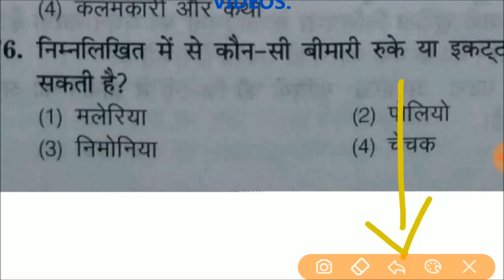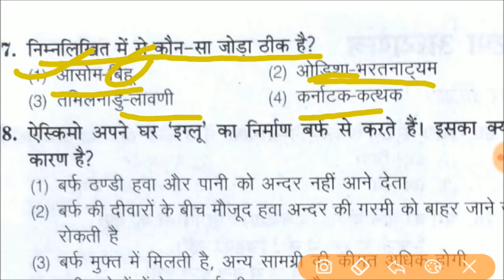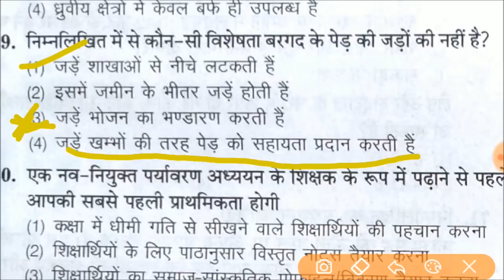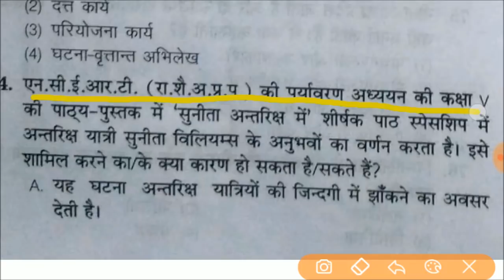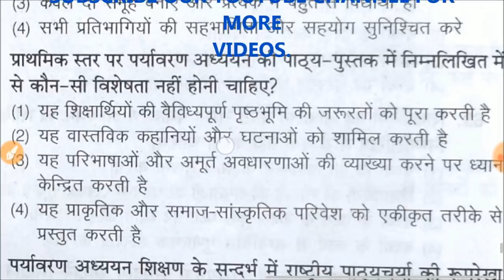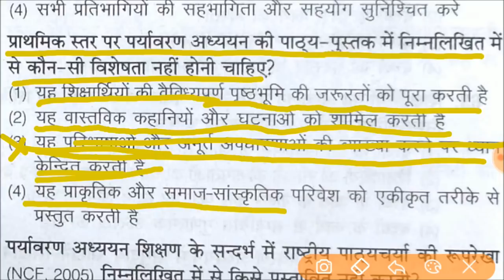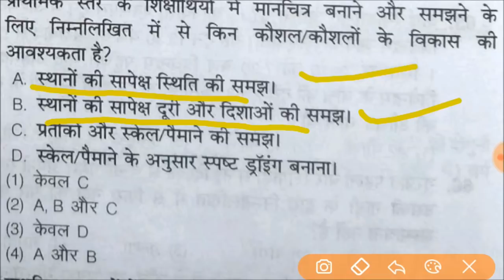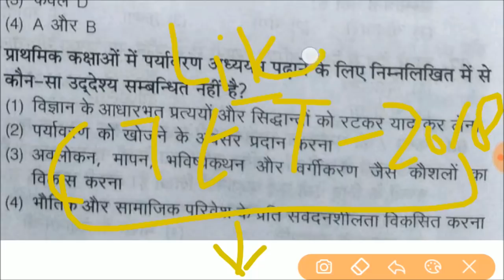CTET ENVIRONMENT PRACTICE SET - 7 | पर्यावरण अध्ययन | नये पैटर्न के महत्वपूर्ण प्रश्न ।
CTET ENVIRONMENT FULL PRACTICE SET - 7 | हल करें प्रश्न-पत्र ।
पर्यावरण अध्ययन प्रैक्टिस सेट - 7 |
नये पैटर्न पर आधारित पूरा प्रैक्टिस सेट । स्वयं हल करें पूरा प्रश्न पत्र ।
ENVIRONMENT STUDY PRACTICE SET & PREVIOUS YEAR QUESTIONS |